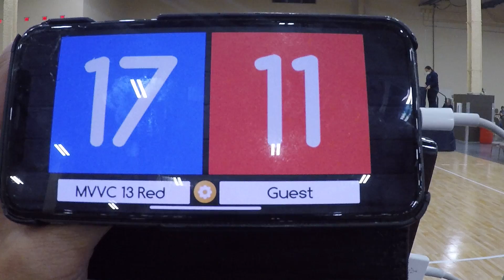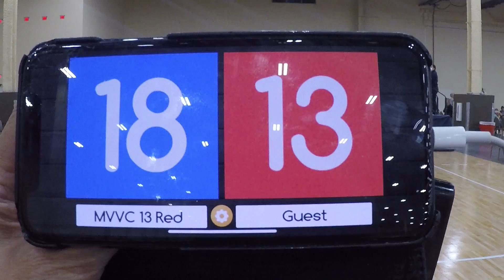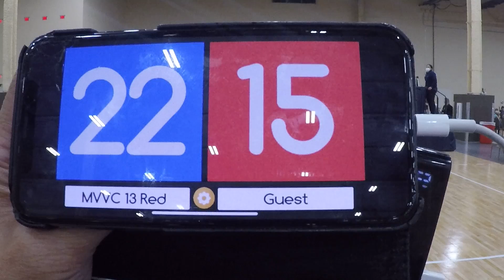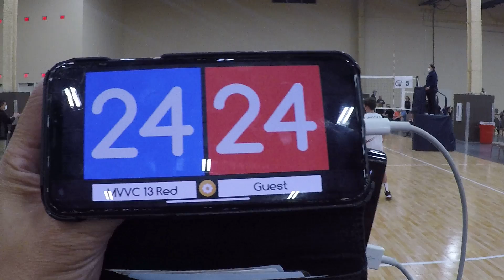MVC 14-Jim Game2 Part2